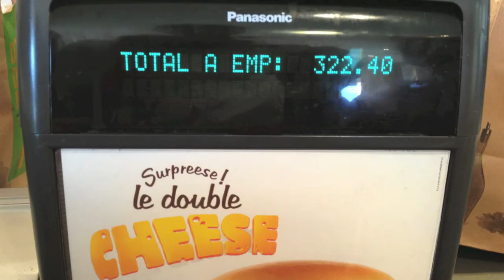Sauveterre 2013 All Basques [Le film]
Séjour AFLV Sauveterre 2013!